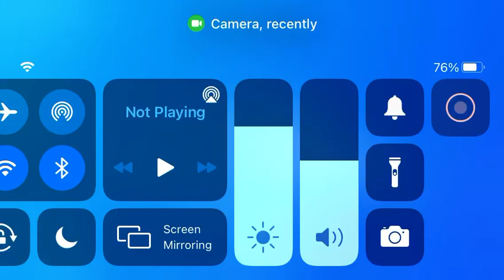Fun with ragdoll Dead world section 1 & 2 #1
FunwithRagdolls fun with ragdoll game #1
The first fun with ragdoll video